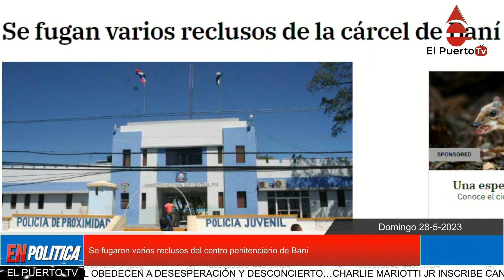Se fugaron varios reclusos del centro penitenciario de Bani